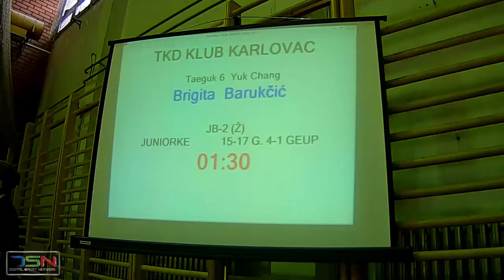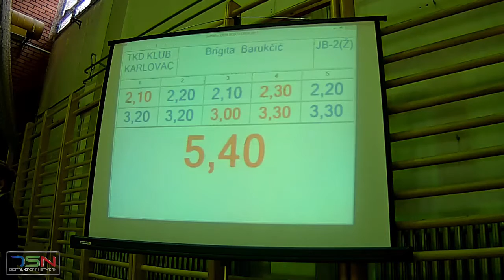JB2 Brigita Barukčić, KTD klub Karlovac 5,40